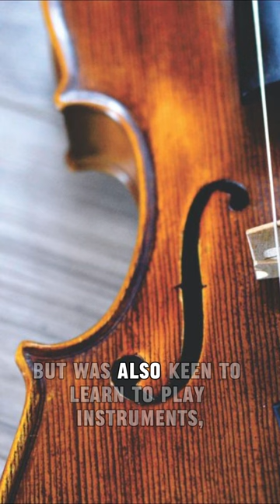Sljavoljub Penkala, 5 Things: Did You Know? 1 Minute Croatia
He was not born a Croat, but he became one of the greats - Slavoljub Penkala